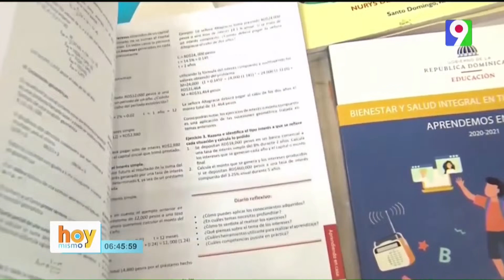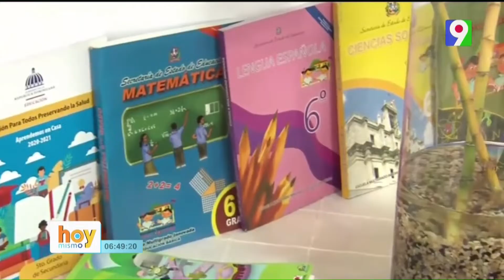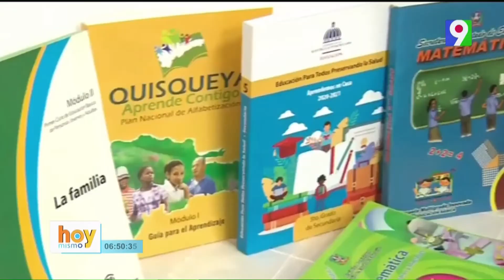Deficiencia en educación del país: Al menos 70 escuelas en malas condiciones por causas de lluvias